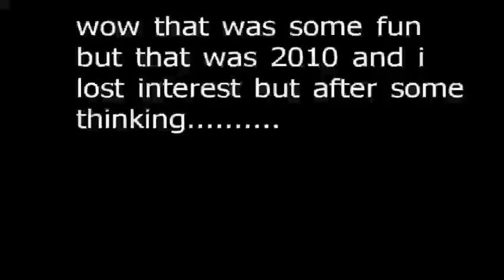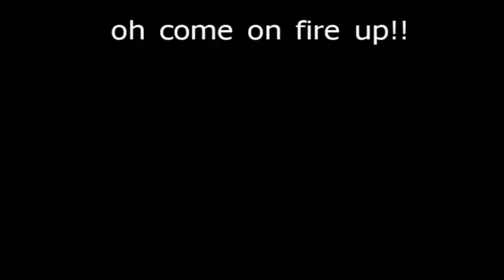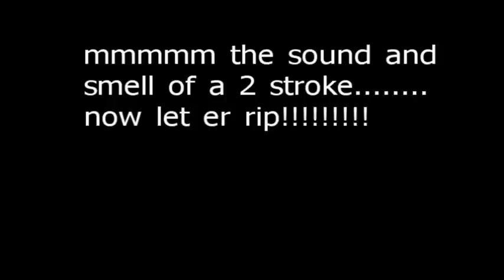The history of po' boy (homemade r/c boat)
a friend and i build this boat and it was ran and ran until last year then it was forgotten!!! until now